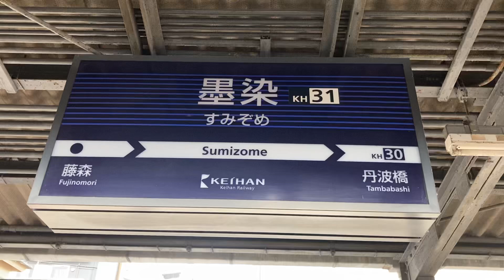駅の記録576 京阪本線 墨染駅(2024/7)